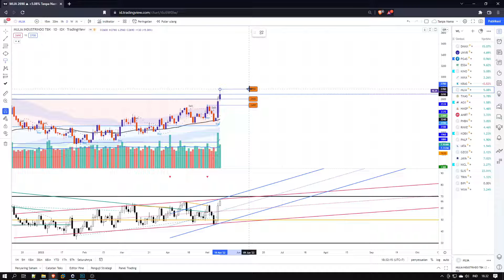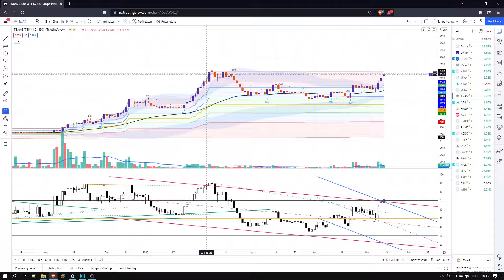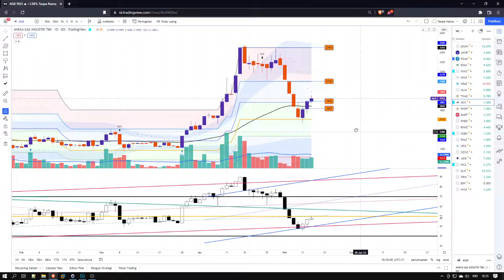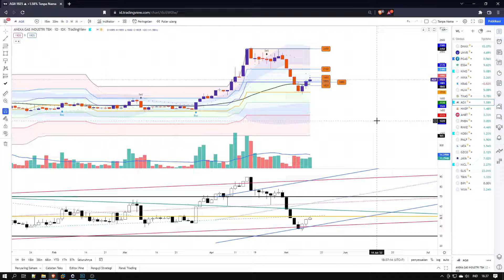Part2 Analisa Saham MIKA KRAS MLIA TMAS AGII Paeriode 19-20 Mei 2022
Analisa Saham MIKA KRAS MLIA TMAS AGII